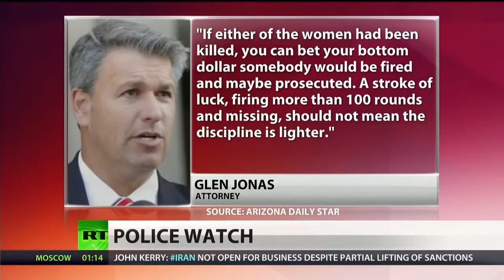LAPD officers who mistakenly shot two women to return to field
The eight Los Angeles Police Department officers who mistakenly fired on two women during the manhunt for ex-cop Chris Dorner will be allowed to return to the field, upon completing additional training, according to LAPD Chief Charlie Beck. The incident occurred in February 2012, when police were protecting a potential Dorner target. One of the women was delivering newspapers with her 71-year-old mother, when a police officer thought the sound of a thrown newspaper hitting the pavement was a gunshot and opened fire. Other officers followed suit, shooting off more than 100 rounds. Both women survived with injuries. RT's Ameera David talks to Pete Eyre, co-founder of CopBlock.org, a group that promotes police accountability, about this incident and other police-involved shootings around the country to see if police are above the law when it comes to shooting innocent people.

Find RT America in your area: /
Or watch us online: /